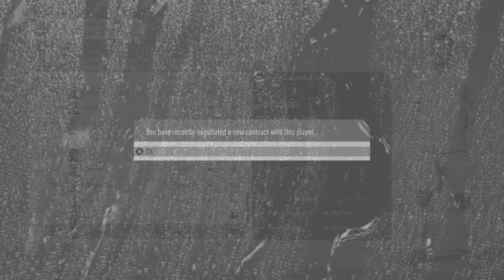FINALA CUPEI ROMANIEI!! CARIERA CU AFC HERMANNSTADT #28 | FIFA 20 ROMANIA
Inca un sezon din aceasta cariera cu Hermannstadt s-a incheiat si in urmatorul sezon sper sa castig intr-un final UCL sau UEL!! Enjoy!!